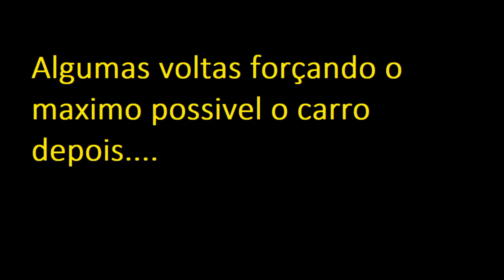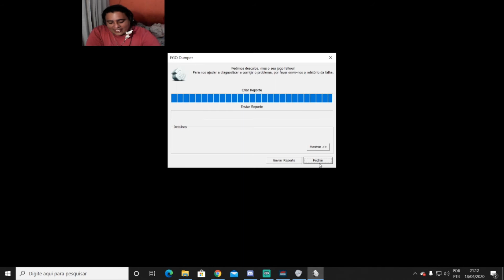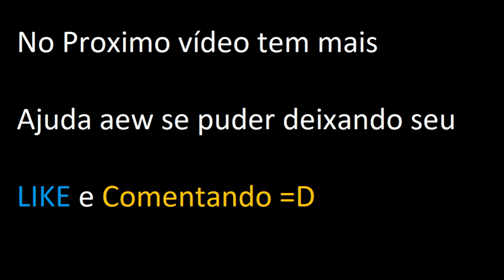Um novo campeonato começa (F1 2019) Abu Dhabi